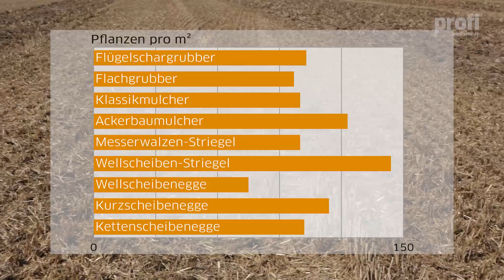Olympiade der Stoppelbearbeitung - Ein Systemvergleich | profi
Striegel, Mulcher, Scheibenegge oder Grubber: Welche Systeme regen am meisten Ausfallgetreide zum Keimen an? Dieser Frage sind wir im vergangenen Sommer nachgegangen.

Mitte August 2020: Bei bestem Wetter hat das profi-Team sich der Stoppelbearbeitung mit insgesamt neun verschiedenen Systemen gewidmet.
Für diesen Vergleich haben wir alle Konzepte nebeneinander auf einer Raps- und Weizenfläche eingesetzt. Drei Wochen später bonitierten wir den Feldaufgang in den einzelnen Parzellen mit spannenden Ergebnissen.
Ein Kandidat war der Turbomulch-Wellscheibenstriegel von Agrisem, der aus einer Kombination aus Scheibenwerkzeugen und Striegelzinken aufgebaut ist.
Diese Kombination greift minimal in den Boden ein, ohne die Stoppeln zu lösen, wie das freigelegte Bodenprofil zeigt.
Mit einem ähnlichen Konzept – dem Messerwalzenstriegel – trat Wallner in unserem Vergleich an.
Das gezackte Profil der Messerwalzen-Schneiden und spezielle Werkzeuge auf den Striegelzinken empfiehlt der Hersteller, um den Feinerdeanteil und damit das Keimverhalten des Ausfallgetreides zu verbessern.
Als Vertreter der Flügelschargrubber schickte Kerner den dreibalkigen Corona 300 in den Ring.
Auch wenn das universelle Scharsystem seine Stärken nicht bei der extrem flachen Bodenbearbeitung ausspielt, durchschnitt der Corona den Boden bei ca. 5,5 cm Arbeitstiefe komplett, wie das Bodenprofil zeigt.
Speziell für die Stoppelbearbeitung entwickelt ist der Allrounder Flatline von Köckerling. Er trat als typischer Flachgrubber im Vergleich an.
Markant ist der sechsbalkige Aufbau mit doppellagigen Federzinken und breiten Gänsefußscharen. Bei rund 4,5 cm Arbeitstiefe löste der Allrounder die Stoppeln weitestgehend, aber nicht komplett.
Väderstad trat mit der Carrier XL und montierten CrossCutter-Scheiben an. Der stark ausgeprägte Wellschnitt dieser Scheibenbaureihe ist ebenfalls speziell für die flache Bearbeitung entwickelt. Selbst im Bodenprofil war der Wellenschnitt unter den Testbedingungen deutlich zu erkennen.
Gemeinsam mit Müthing setzten wir zwei verschiedene Mulcher in diesem Vergleich ein. Ein Gerät war das Shark-Modell – als Vertreter der klassischen Frontmulcher.
Mit seinen serienmäßigen Hammerschlegeln auf der Rotorwelle sorgte er für eine einigermaßen gleichmäßige Reststoppellänge.
Das zweite Modell von Müthing war der neue und speziell für den Ackerbau entwickelte Agriline-Mulcher. Durch einen einreihigen Striegel vorweg und eine Güttlerwalze hinter dem Rotorgehäuse ist er bei der Stoppelbearbeitung in seinem Element.
Trotz doppelter Schlegelbestückung blieben bei diesem Modell hinter den Schlepperrädern etwas längere Stoppeln zurück. Zeitgleich war das Profil der Walze gut zu erkennen.
Zwei weitere Geräte vom Testbetrieb rundeten die Vergleichsgruppe ab. Eine Kettenscheibenegge von Kelly und eine Kurzscheibenegge von Agrisem.
3 Wochen später wurden große Unterschiede deutlich. Die Geräte führten zu Feldaufgängen von 75 bis 144 Körner pro Quadratmeter!
Gerne hätten wir ähnliche Ergebnisse auch von der Stoppelbearbeitung im Raps präsentiert – auch hier haben wir alle Geräte nebeneinander eingesetzt.
Sogar mit einem weiteren Gerät: Der X-Cut-Messerwalze von Kerner.
Vor allem ein Hagelschauer vor der Ernte hat uns keine Auswertung erlaubt, wie eine Überfliegung per Drohne mit Multispektralkamera bestätigte.
Dennoch waren die visuellen Unterschiede immens: Links eine mischende Bodenbearbeitung und rechts eine Bearbeitung ohne Bodeneingriff. Alles Weitere lesen Sie in der profi-Ausgabe 3/2021.

Credits:
Bericht: Sönke Schulz
Kamera: Malte Sohst
Schnitt: Roman Hünefeld
Sprecher: Christoph Wittelsbürger